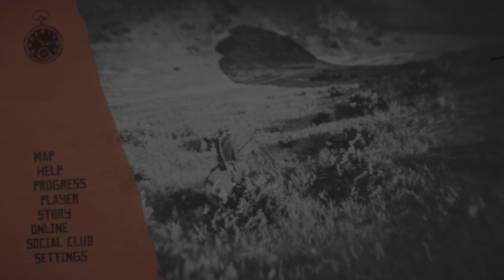Read Dead Redemption 2 Gameplay Walkthrough Part-26 (PS5 4K 60 FPS)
Red Dead Redemption 2 is a 2018 action-adventure game developed and published by Rockstar Games. The game is the third entry in the Red Dead series and a prequel to the 2010 game Red Dead Redemption. The story is set in a fictionalized representation of the United States in 1899 and follows the exploits of Arthur Morgan, an outlaw and member of the Van der Linde gang, who must deal with the decline of the Wild West while attempting to survive against government forces, rival gangs, and other adversaries. The game is presented through first- and third-person perspectives, and the player may freely roam in its interactive open world. Gameplay elements include shootouts, robberies, hunting, horseback riding, interacting with non-player characters, and maintaining the character's honor rating through moral choices and deeds. A bounty system governs the response of law enforcement and bounty hunters to crimes committed by the player.